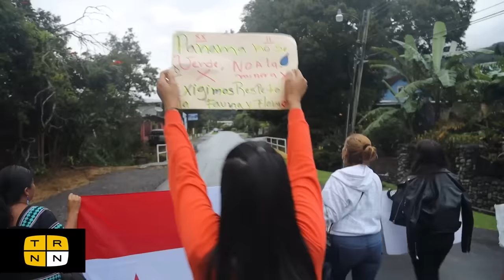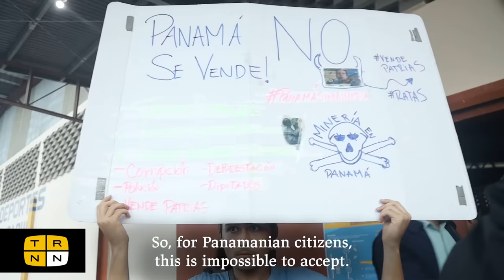Panama explodes in protests against Canadian copper mine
Panama is on fire. Massive protests are rippling across the country. Road blocks. Unions on strike. School classes cancelled. Workers, teachers and indigenous groups are in the streets. They’re protesting the government’s approval of a renegotiated contract with a Canadian mining firm for the operation of Central America’s largest open-pit copper mine. They say it’s a threat to the environment and an attack on Panama’s sovereignty. Political analysts say the issue is having such an impact, because of the country’s long history of foreign intervention in the country, and particularly the U.S. control over the Panama Canal, which lasted throughout the 20th Century.

Videography/Production: Michael Fox
Post-Production: Michael Fox